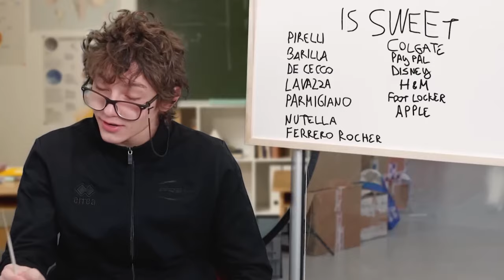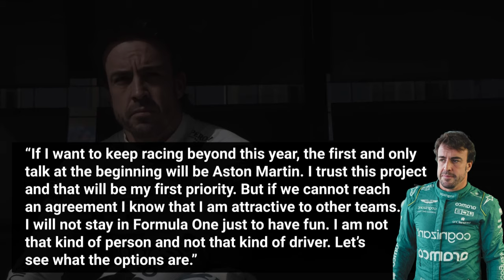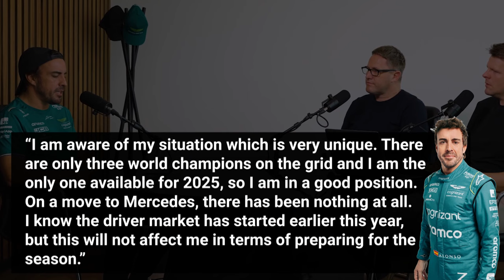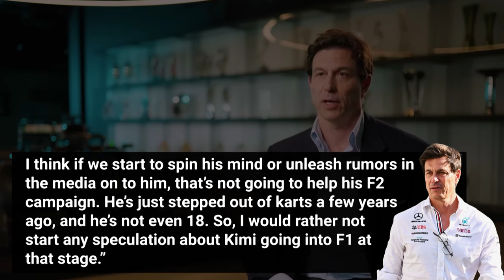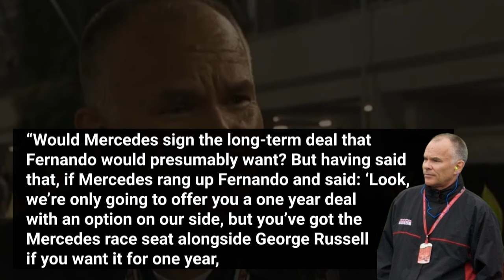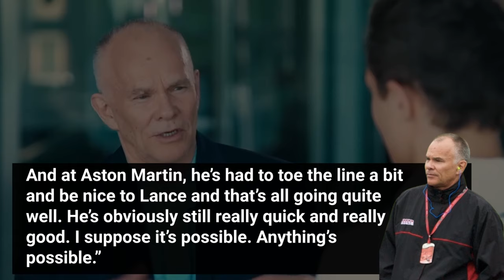Fernando Alonso JOINING Mercedes!?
Get ready for the inside scoop on one of the most talked-about topics in Formula 1: Fernando Alonso's potential return to the grid! With Lewis Hamilton's departure from Mercedes shaking up the F1 world, all eyes are on who will fill his shoes. While Mercedes has been eyeing the young prodigy Kimi Antonelli, rumors are swirling that the team might opt for a seasoned veteran like Alonso instead. Join us as we delve into the juicy details of Alonso's possible comeback, including a clandestine dinner between his agent and Toto Wolff, and what this could mean for the future of Mercedes. Will Alonso seize the opportunity to reignite his F1 career?
And how will Mercedes navigate the decision between experience and youth? We'll explore all angles of this tantalizing speculation, from Alonso's own statements to Wolff's strategic considerations. Don't miss out on this must-watch analysis of the potential shake-up in the F1 driver market!